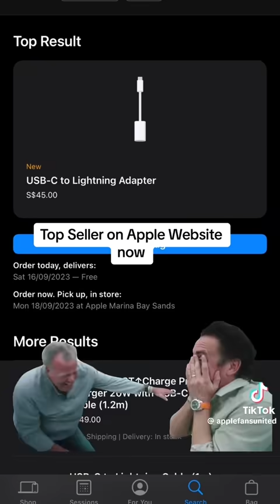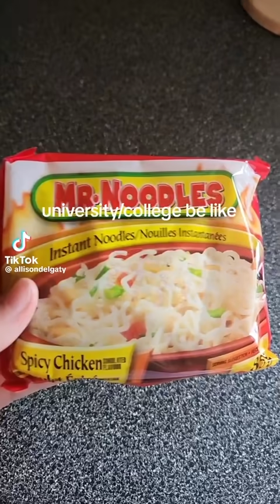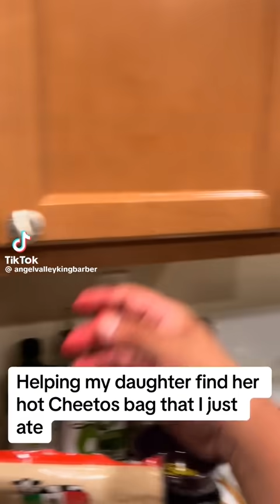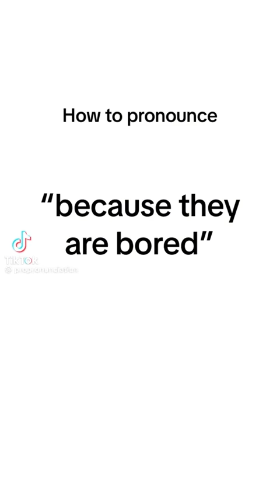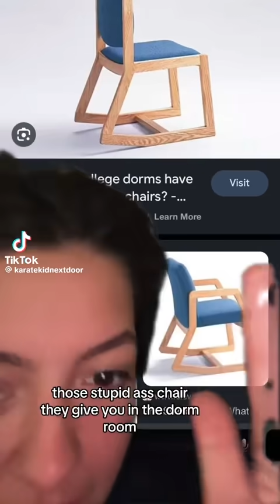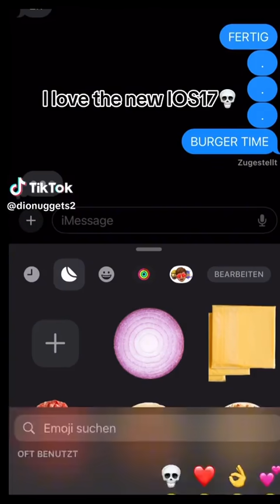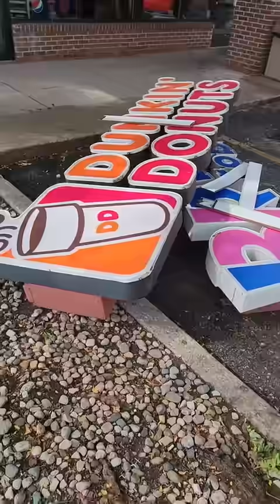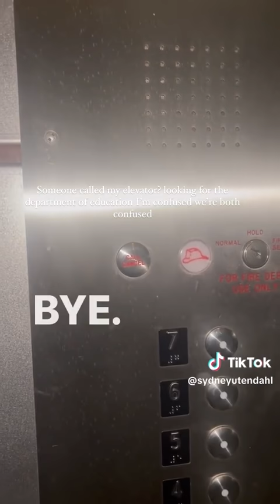Memes That Will Watch You In Your Sleep 😬